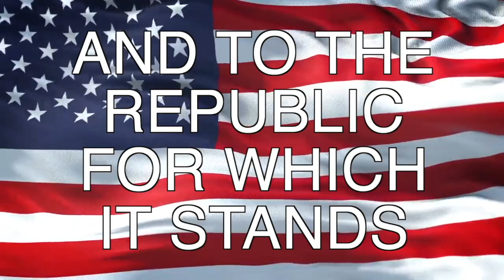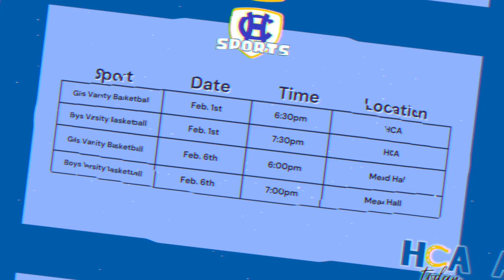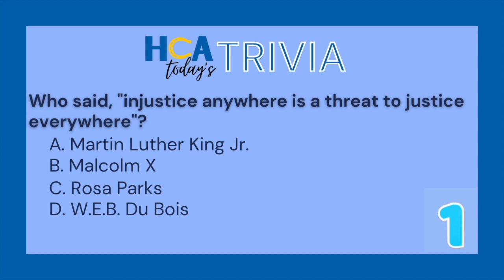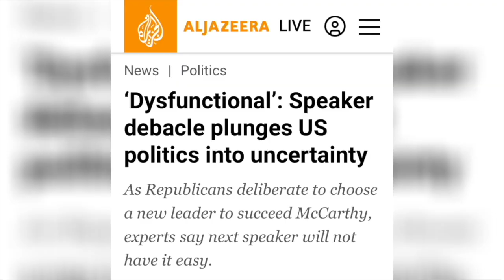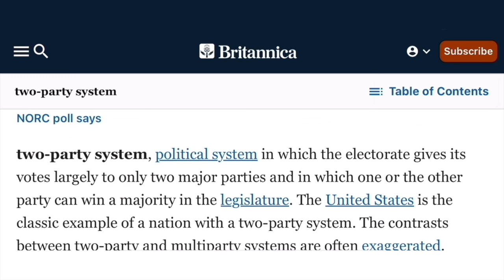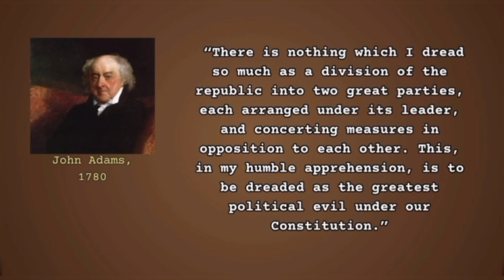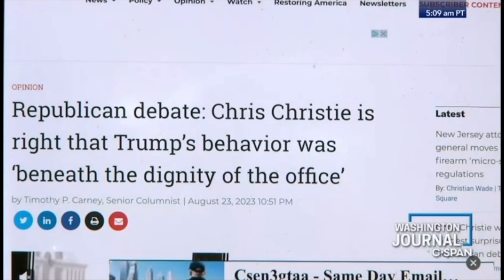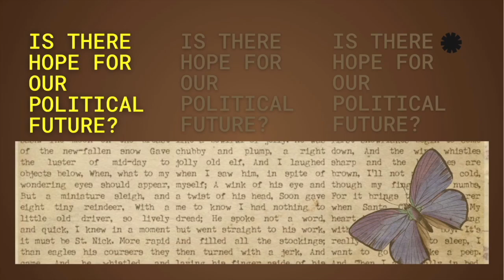HCA Today: February 1, 2024